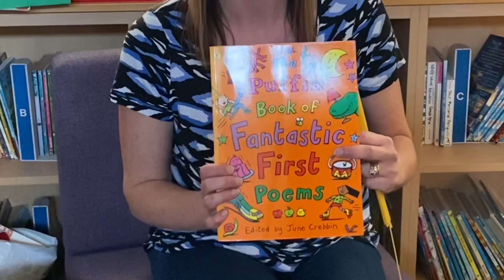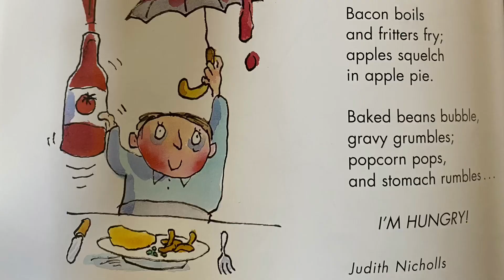'Sounds Good' poem for children by Judith Nichols from The Puffin Book of Fantastic First Poems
'Sounds Good' poem by Judith Nichols read aloud in English taken from 'The Puffin Book of Fantastic First Poems' (Puffin Poetry)  edited by June Crebbin.

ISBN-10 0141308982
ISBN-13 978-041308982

With lots of alliteration and onomatopoeia this is a fun poem to read aloud to children.

You could follow this up with lots of food based craft and role play activities.   Take a look at my next video for ideas.